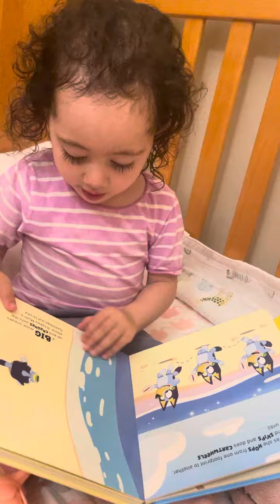Reading one of her favourite Bluey Book